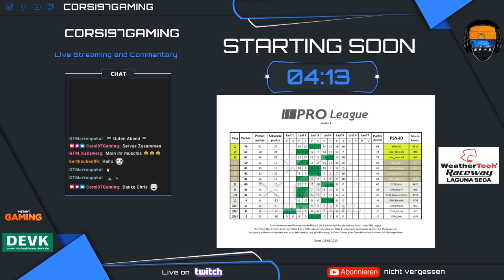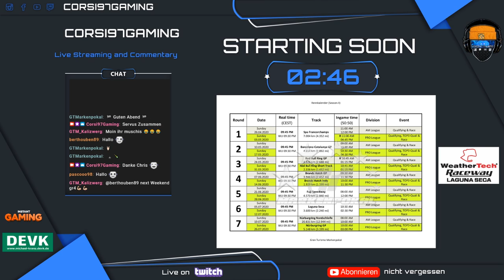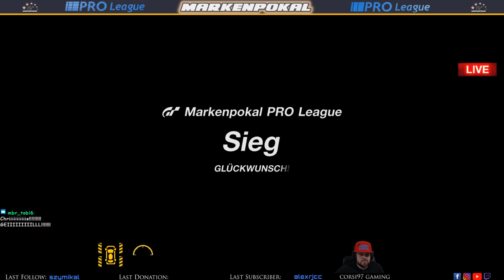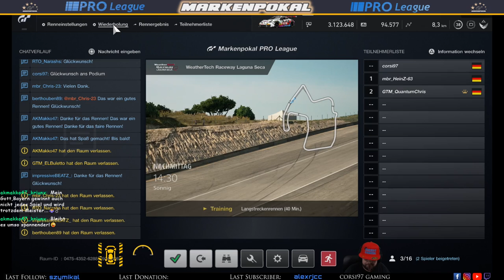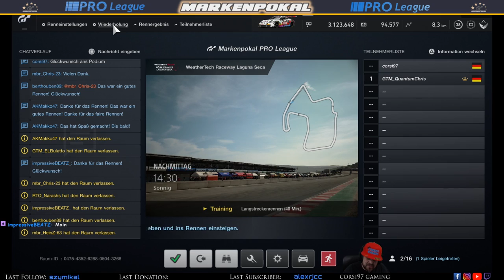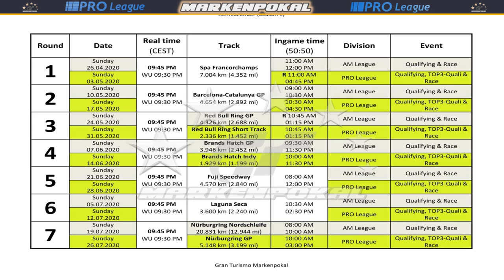6.Lauf in Laguna Seca Pro League´ GT Markenpokal .... Road to 200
✘Günstige Gamekeys & Gamecards bei Instant Gaming (Werbung)

Capture Card
Gaming Monitor 1
Gaming Monitor 2
Kamera (Facecam)
USB Soundkarte